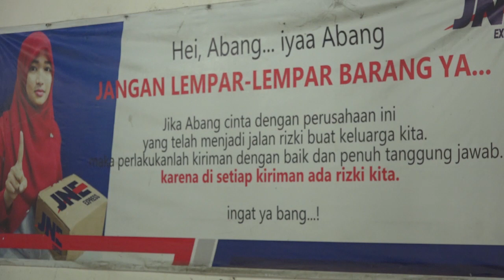Cara JNE Berbagi Kebahagiaan Mensejahterakan Seluruh Karyawan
TRIBUN-MEDAN.COM - Mendengar nama JNE tentu kita langsung teringat mengenai jasa pengiriman logistik. Terlebih, tahun ini JNE sudah memasuki usia ke-30 tahun.

Berbagai hal menakjubkan sudah dilakukan JNE, termasuk selalu memberikan hal yang terbaik bagi seluruh karyawan.

Kepala Cabang Utama JNE Medan, Fikri Alhaq Fachryana mengatakan, JNE selalu menerapkan manajemen Human Capital.

"Kita menganggap karyawan adalah aset, bukan faktor produksi yang harus diperas. Sehingga kalau Karyawan adalah aset, tentu karyawan sesuatu paling berharga dalam sebuah perusahaan yang harus kami dapatkan, rawat dan bangun," kata Fikri, Kamis (31/12/2020).

Disebutkan Fikri, JNE juga mempunyai konsep Human Capital Manajemen Marketing Langit. Di mana JNE menganggap karyawan adalah bagian dari pada shareholder sama seperti seorang pemilik saham.

"Ibarat kami sebagai manajemen adalah suami dan karyawan adalah istrinya dan bisnis kami adalah anak-anak kami. Itulah konsep yang diterapkan JNE. Sehingga kalau hubungan suami dan istri, tentu kami mengikat diri dan berjanji tidak mau berpisah dan apapun yang terjadi kami akan tanggung bersama," ungkap Fikri.

Cara JNE Mensejahterakan Karyawan

Fikri mengatakan bahwa kesejahteraan sering dikaitkan dalam bentuk kompensasi benefit. Hal itulah yang dilakukan JNE, semua gaji karyawan dipastikan standar UMK. Di mana setiap tahun dipastikan naik gaji.

Bahkan kenaikan gaji di JNE melebihi kenaikan gaji standar pegawai pemerintah. Kenaikan gaji juga dilakukan berdasarkan kinerja kompetensi karyawan.

Selain itu, JNE juga memberikan layanan kompensasi benefit. Seperti beras setiap bulan sebesar 10 kg bagi karyawan dan hak lain di antaranya insentif kedisplinan dan bonus.

"Nah untuk karyawan yang bekerja di malam hari juga ada pemberian bonus lebih," seru Fikri.

Lebih lanjut, Fikri menyebut hak kesehatan selain BPJS yang wajib juga ada diberikan. Seperti uang kesehatan khusus dari JNE setiap tahun.

"Jadi karyawan bisa menggunakan BPJS juga ditambah platform dari JNE.
Itu akan diberikan dalam bentuk uang, jika fasilitas yang diberikan tidak digunakan. Kalau karyawan sudah full menggunakan BPJS, maka uang kesehatan dari JNE itu diberikan kepada," tuturnya.

"Kalau saya bicara nilai, level yang paling rendah saja itu adalah sebesar Rp 850 ribu per tahun diluar BPJS. Begitu juga layanan lain yang tidak ditanggung BPJS, maka akan ditanggung JNE," sambungnya.